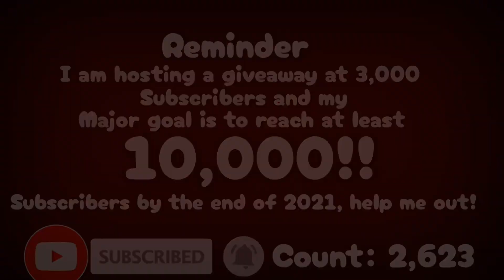[CODE] Maka Showcase in All Star Tower Defense | Roblox All Star Tower Defense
Today I will be showcasing the meta bleed unit, maka.

;D